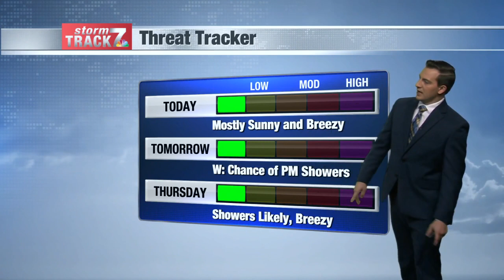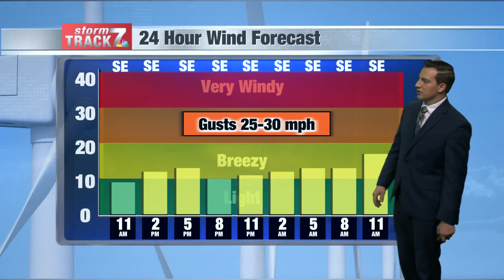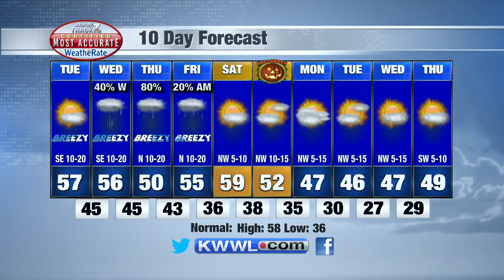Morning Weather Tuesday 10/26/2021